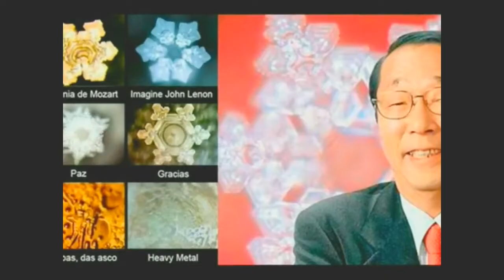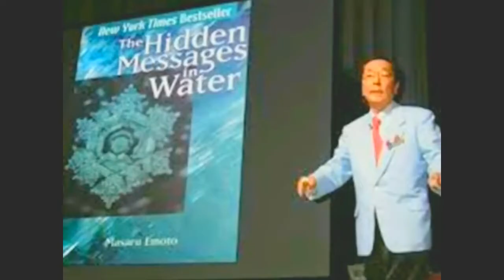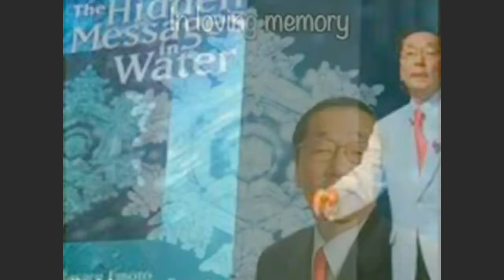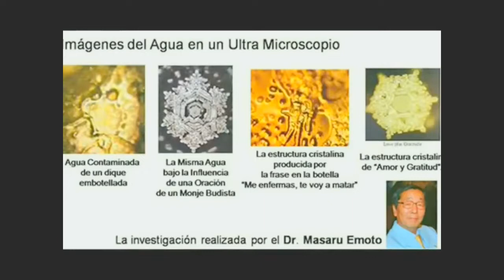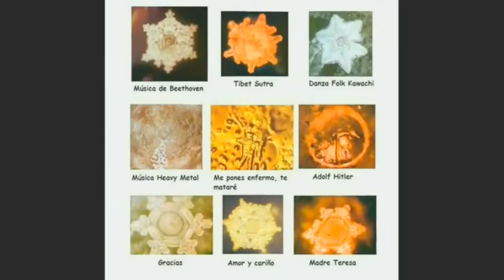Especial 13 aniversario-Como fabricar el agua de los deseos